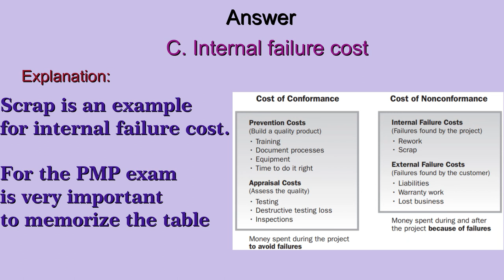PMP Exam Questions and Answers, PMP Exam Solved Questions, PMP Exam preparation, Q#15, IPM Academy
Click below link to find the other Q & A

Conflict Management, Most Common Sources of Conflict, Interpersonal and Team Skills, Part 1/3, IPM Academy
Conflict Management Basics
Common Causes of Conflicts
How to Manage Team Conflicts?
Conflict Sources
Most Common Sources
Least Common Source
Soft Skills
Conflict
Sources of conflicts
Types of PMO
This video will give you complete information about Project Management Office (PMO) all three types and  Including,

This video is only Introduction to Earned Value Analysis.

Tutorial on how to create a basic burndown chart. If you are managing a project you will come across a request from the stakeholders to present the burndown chart of your project. In this video I will go over
1. What is Burndown Chart?
2. What is the importance of Burndown Chart?
3. How to create a the Burndown Chart?

# Opportunity Cost
# Sunk Cost
# opportunity and sunk cost
# sunk cost

In this video you get the information about 5 stages of Team Development
# Forming
# Storming
# Norming
# Performing
# Adjourning
This video explain the PMP and CAPM most demanding topic.

IPM Academy Offers the below courses online in a very low budget:
Risk Management
Quality Management
Cost Management
Resource Management
Schedule management
Communication Management
Procurement Management
Stakeholder Management
Scope Management
Requirement Management
Change Management
Performance measurements